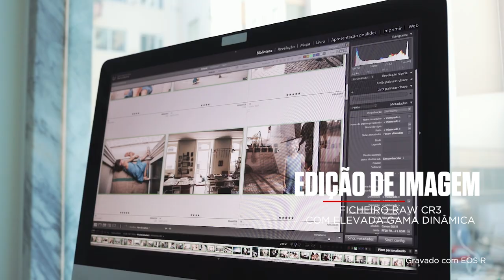À descoberta do Sistema EOS R com Marisa Martins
Descubra as vantagens únicas do Sistema EOS R na companhia da fotógrafa Marisa Martins e explore como captar os melhores momentos em família com originalidade, preservando memórias inesquecíveis ao estilo de uma fotógrafa nacional de referência.